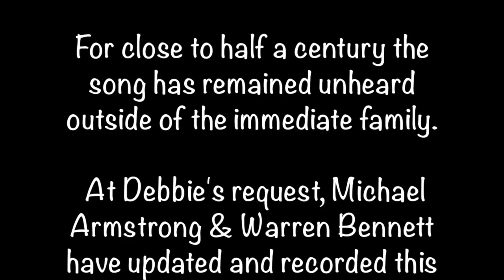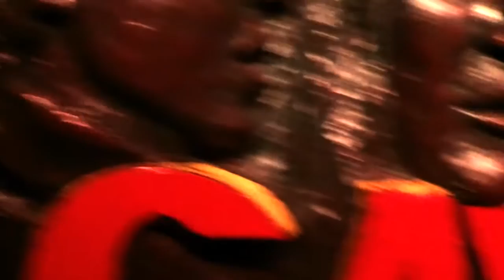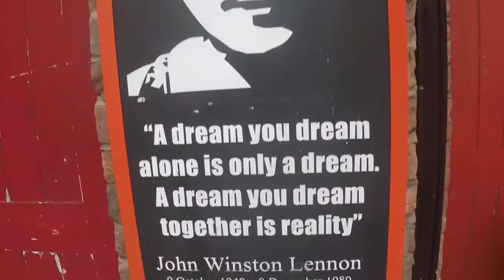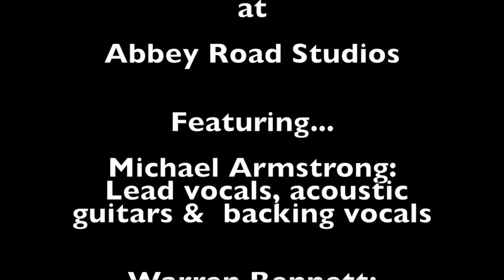Michael Armstrong - Little Girl (Bells Of Christmas) - 60 years of the Cavern Club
Little Girl (Bells Of Christmas) by Michael Armstrong featuring Warren Bennett and Brian Bennett. ISRC No: UKHFW1600001. In 1967, the owner of Liverpool’s famous Cavern Club, and friend of The Beatles, Alf Geoghegan wrote and recorded a song for his daughter, Debbie, for Christmas. For close to half a century that song has remained unheard outside of the immediate family. Several years ago, Debbie and her husband Nigel met singer/songwriter, Michael Armstrong and they have since become huge fans of his music, even organising Michael’s debut album launch at The Cavern Club.

Last year, Debbie presented Michael with a copy of her father’s Christmas song, which Michael, along with Warren Bennett, has updated and recorded.

Released in association with The Cavern Club, Liverpool and the brand new book 'Cavern Club: The Inside Story', written by Debbie Greenberg.

The song features The Shadows legendary drummer Brian Bennett and saxophone by Ed Barker. It was recorded at Sunflower Studios & Tangled Blue Studios and was produced by Warren Bennett.